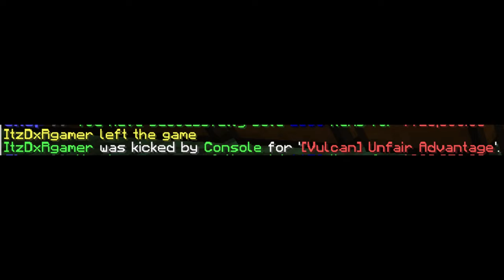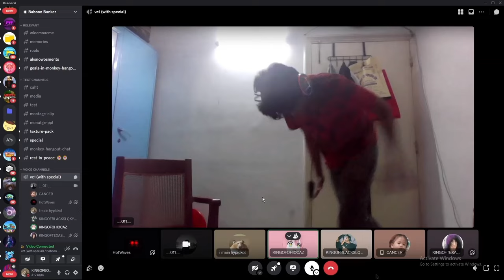Baboon Tage 3 (minecraft teamtage)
The official baboon tage 3
(3rd song removed cuz of copyright)
edited by lqkyballs.